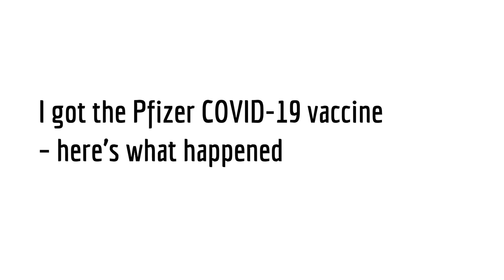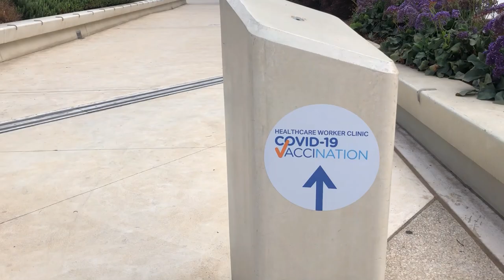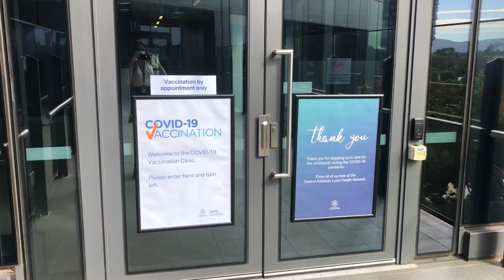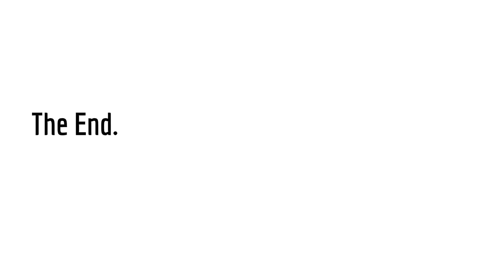I got the Pfizer COVID-19 vaccine - here's what happened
Today I received the first dose of the Pfizer COVID-19 vaccine. I am one of the first groups of Australians to be vaccinated as part of the national rollout. If you're interested to see how the process works, watch the video!

"Six Hours Later..." time card from SpongeBob episode "Skill Crane" in Season 4. (05/20/2005)